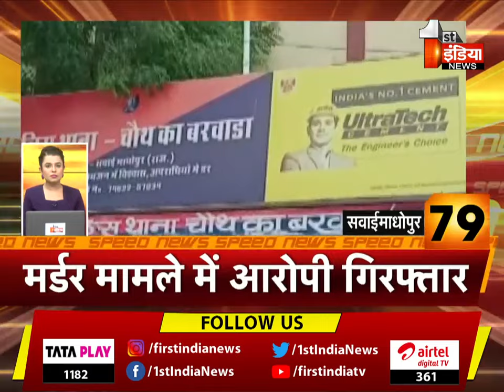देखिए फटाफट अंदाज़ में देश प्रदेश की बड़ी ख़बरें | Speed News | 14 May 2023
About this Video:
14-May-2023
Watch the big news of the country and state in a quick manner. speed news | 14 May 2023